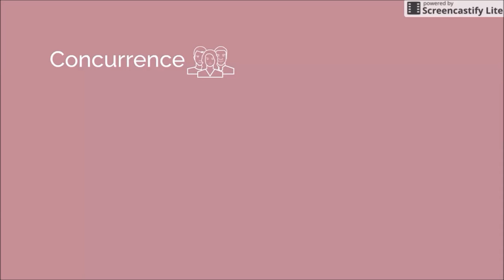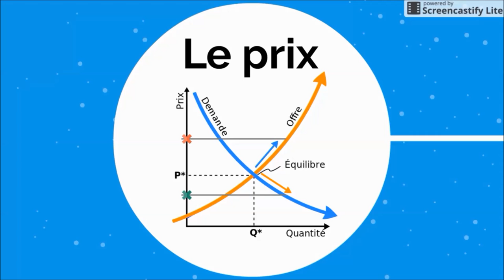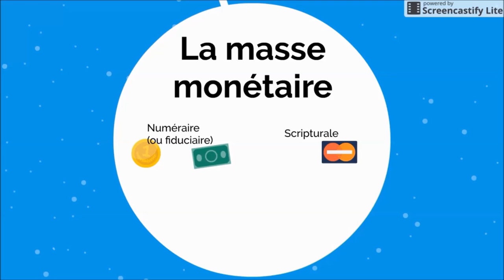BTS Economie - Th1 Chap1 : Les prix et la monnaie dans les échanges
Artiste : __url_artiste__